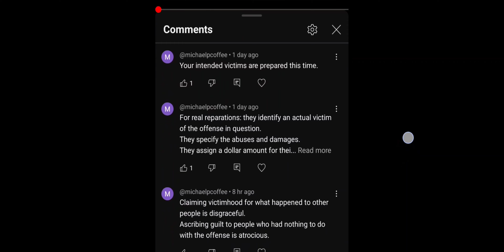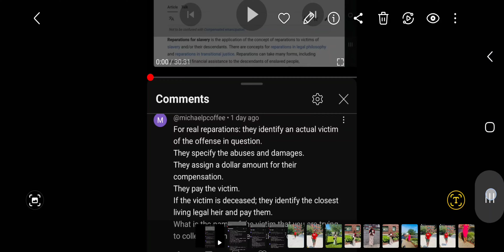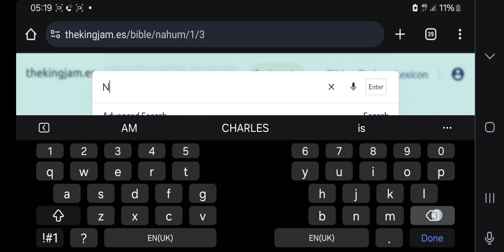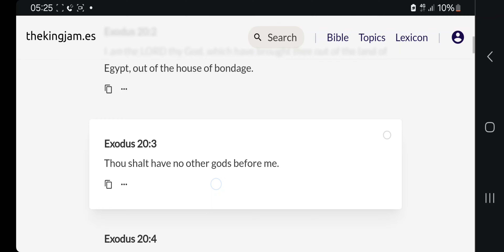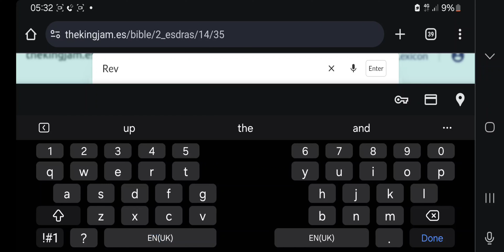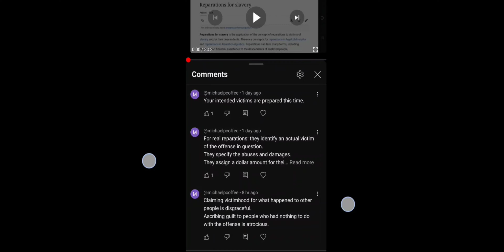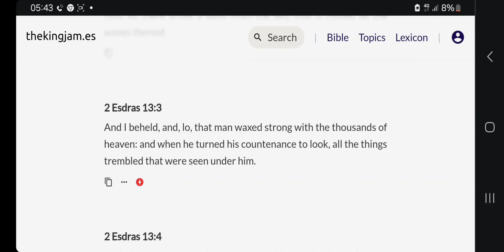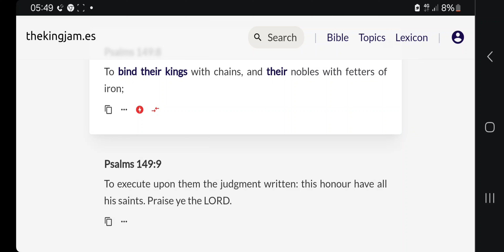Response to a Butt hurt Edomite : YOU HAVE NO HOPE!